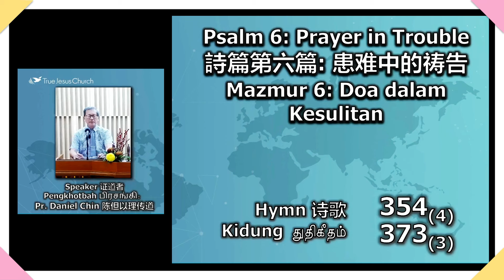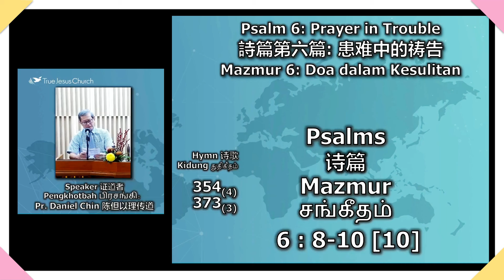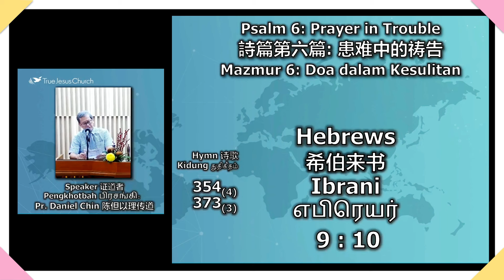【詩篇】主題講道（06）～陳但以理傳道